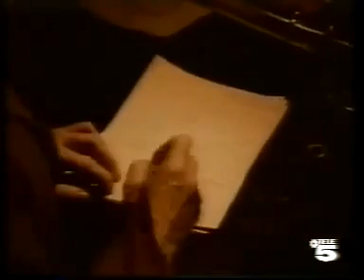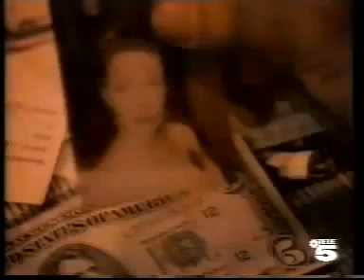Viernes 13: La Serie - El Ojo De La Muerte, Episodio 2/72.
Hola, nuestro canal no se encuentra monetizado, si te gusta el contenido que publicamos y nos quieres ayudar con un aporte, lo puedes hacer vía:

Gracias.

Viernes 13: La Serie, es una serie de televisión de terror producida entre Estados Unidos y Canadá que se emitió, durante tres temporadas, desde el 3 de octubre de 1987 hasta el 26 de mayo de 1990.

Serie: Viernes 13.
Capitulo: El Ojo De La Muerte.
(2/72).